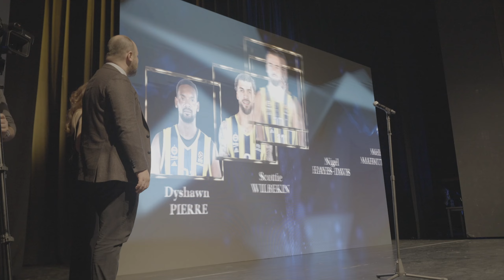UNIFEB Award Ceremony - P.O.Y.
UNIFEB Award Ceremony where they presented me with the award for...